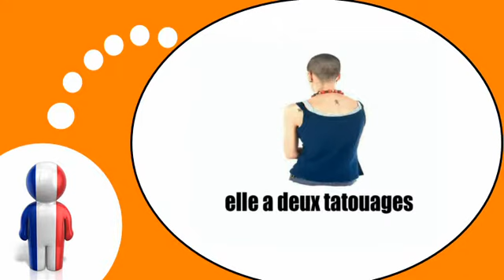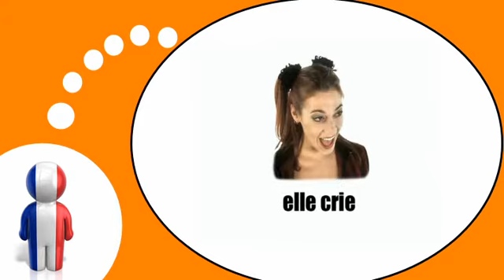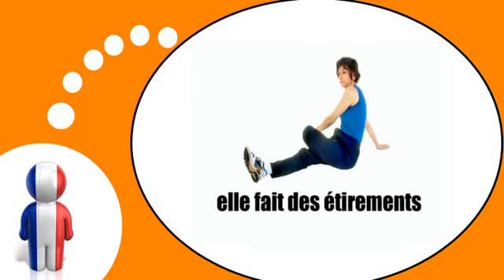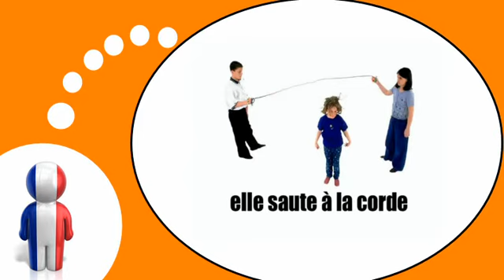Học tiếng Pháp = Kegiatan dan hobi # 2